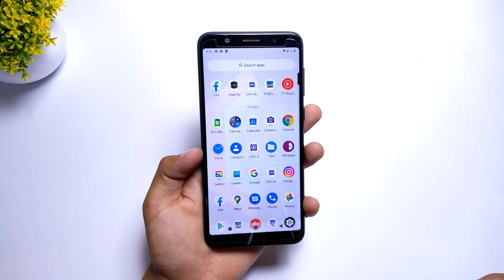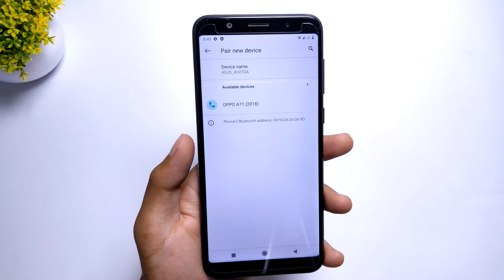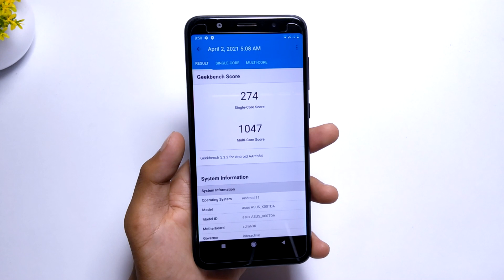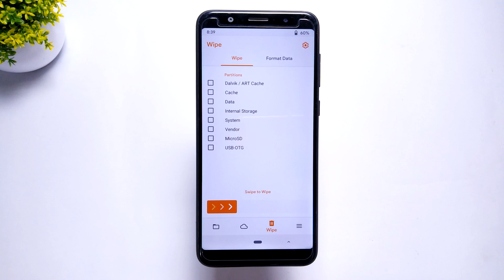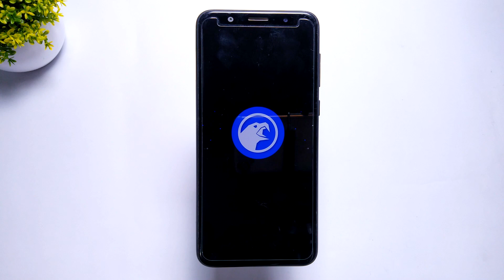Corvus OS V15 Android 11 Stabil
Video kali ini kita membahas ROM Gaming Corvus V15